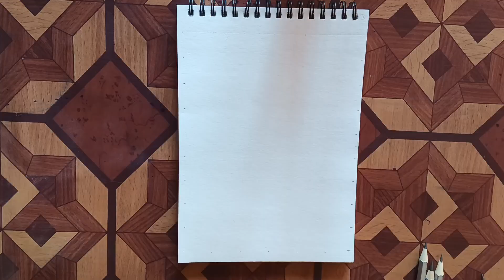real-time captain America drawing vs thor drawing